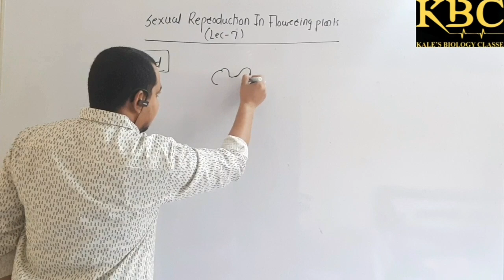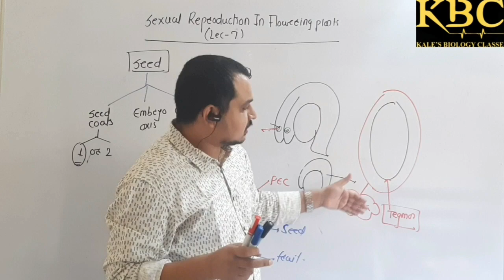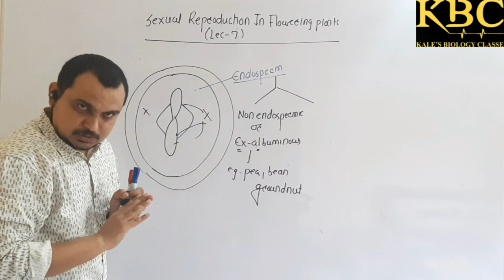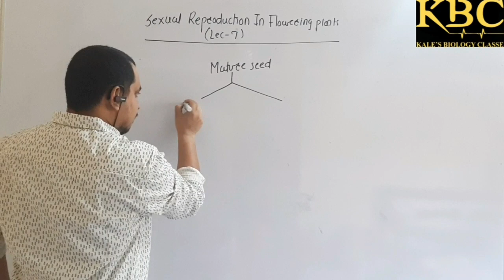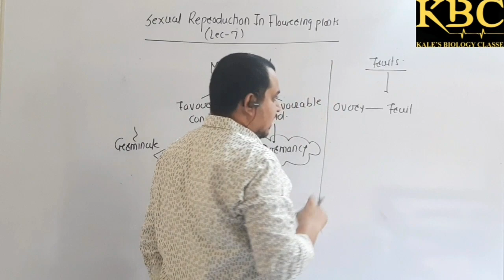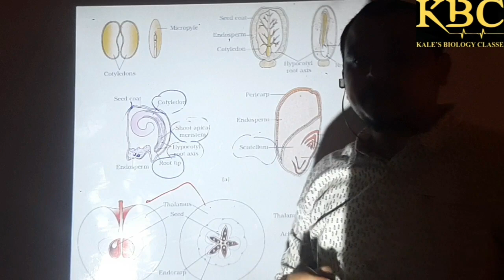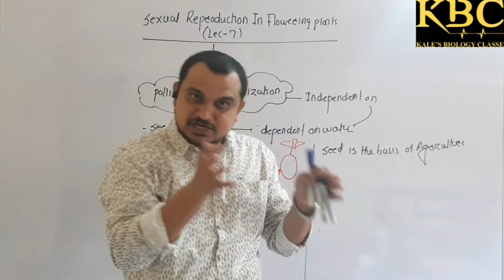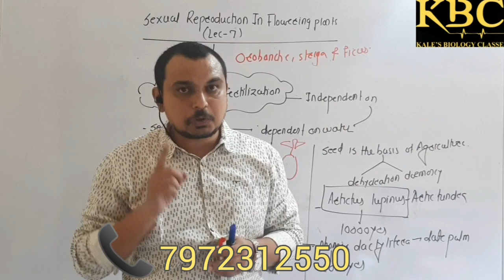Reproduction In Flowering Plants/ (Lecture-7)/By Dr.Keshav Kale Sir